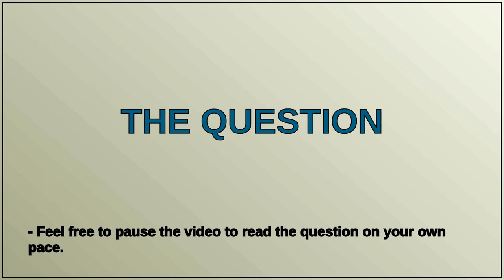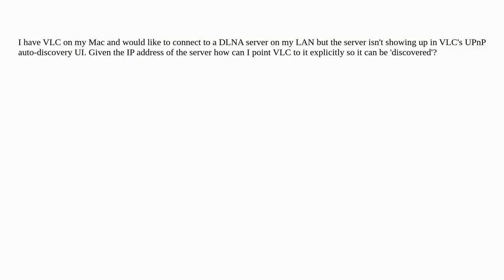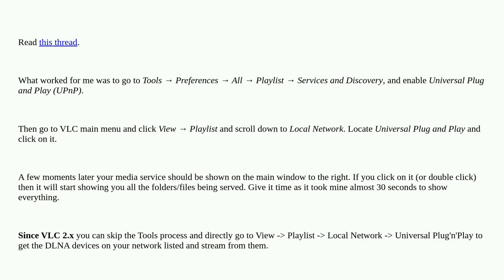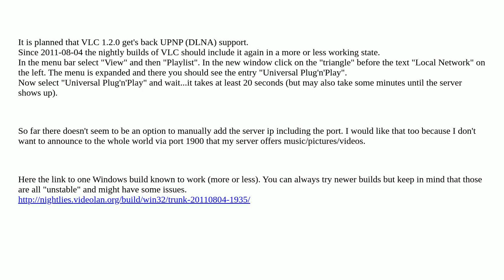How do I connect VLC to a known DLNA server?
A special thanks goes out to the community

  nas upnp dlna vlc-media-player